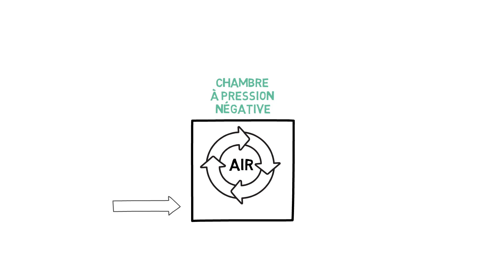Comment fonctionne une chambre à pression négative ?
Hervé Jacquemoud, Chef du Service d'ingénierie biomédicale, nous explique qu'est-ce qu'une chambre à pression négative et comment est-ce que ces chambres fonctionnent.
Une chambre à pression négative est une chambre à l’intérieur de laquelle la pression est plus faible que la pression à l’extérieur de la chambre. Ce type de structures s’adresse aux patients qui peuvent contaminés les autres. La pression négative fait rentrer l’air du reste du bâtiment dans la chambre. Cet air est ensuite filtré et extrait par des filtres spécifiques. Ce système empêche que les virus présents dans la chambre n’aillent dans le reste du bâtiment. Il est important de préciser que l’on ne rentre pas directement dans une chambre à pression négative. Le personnel soignant doit d’abord passer par un sas, qui leur permet de s’équiper afin de rentrer dans la chambre en toute sécurité. Ce sas est aussi à pression négative, mais moins que la chambre. Cela implique que l’air du couloir rentre dans le sas et que l’air du sas rentre dans la chambre mais pas l’inverse.